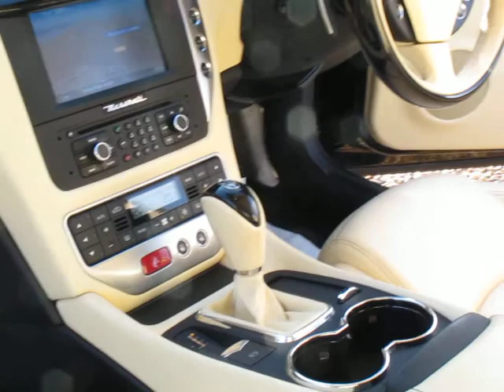Maserati Granturismo S 4.7 V8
Maserati Granturismo S 4.7 V8 for sale at Targa Florio Cars in West Sussex